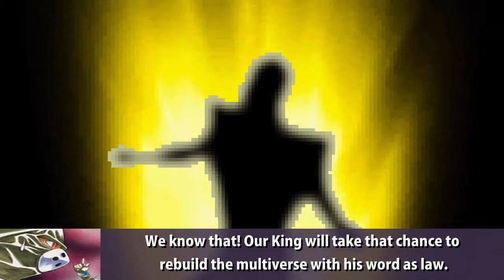Retaliators part 06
Scrik intro made by RurouniStarchild

Slayers x Inuyasha crossover

Slayers belongs to Hajime Kanzaka and Rui Arazumi
Inuyasha belongs to Rumiko Takahashi

Inuyasha Sprites edits by Scrik

OST
Mortal Kombat Deception Soundtrack- Konquest (Outworld)
Sonic Unleashed menu
Street Fighter 5 Ibuki's Theme
Dead or Alive Dimensions OST Grand Style
Inuyasha- A Feudal Fairytale (PSX) 02-Main Menu
X-Men- Children of the Atom avalon -magneto-
X-Men - Children of the Atom ending -crossed in love
Sonic Unleashed Dark Gaia's Spawn Boss Music